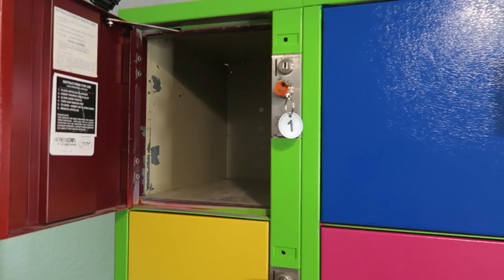The Mystery Lockers are back!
The mystery lockers are back! What prizes will be inside today? Be sure to watch to find out!

Have you figured it out?